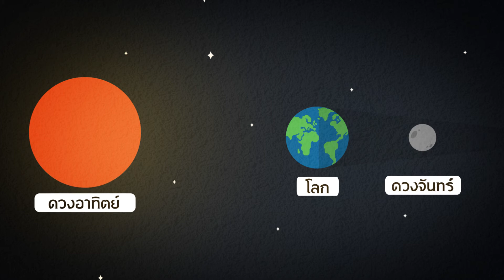จารึกความเป็นไทย ปี 2 ตอนที่ 167 : ปรากฏการณ์ธรรมชาติ จันทรุปราคา